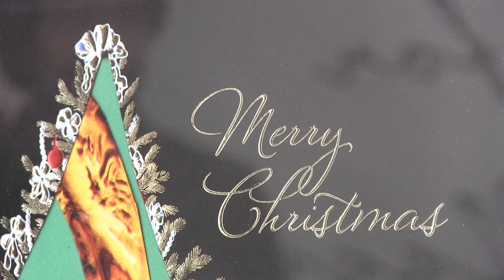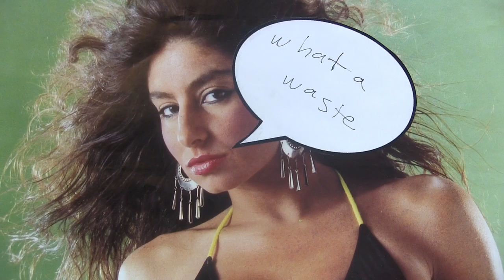Desire for Magic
Jason Pearson's exhibition: Desire for Magic